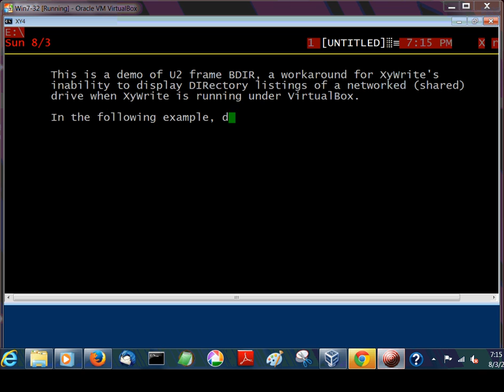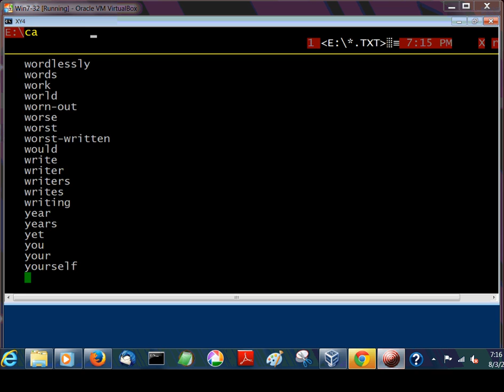XyWrite 4 - U2 frame BDIR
Workaround for nonfunctional DIR command on shared drive under VirtualBox